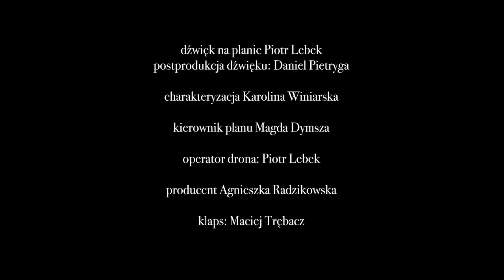[serial] 6mm | odc.1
Trzy kobiety. Trzy historie. Trzy spojrzenia na stratę.

Serial odważnie podejmujący temat, o którym kobiety i mężczyźni wciąż boją się lub wstydzą mówić. A problem, który porusza, dotyczy ogromnej liczby kobiet. Według najnowszych badań co trzecia Ślązaczka i co czwarta Polka roni. Brak społecznej świadomości, strach przed reakcją otoczenia, stereotypy poprzez które postrzega się ten problem powodują, że wciąż pozostaje on tematem tabu.

Z inicjatywy Agnieszki Radzikowskiej, dzięki dofinansowaniu z programu „Lokata w kulturę” (Katowice Miasto Ogrodów) oraz finansowemu wsparciu Marka Szrota (Energo - complex), powstał pierwszy serial internetowy, który przełamuje milczenie i oddaje głos kobietom i mężczyznom, którzy doświadczyli poronienia.

30 sierpnia zapraszamy na Scenę w Galerii (Galeria Katowicka, poziom +2) na pokaz specjalny serialu połączony z rozmową z twórcami, którą poprowadzi Ewa Niewiadomska (Radio Katowice). Wstęp bezpłatny, wejściówki do odebrania w kasie teatru

Katarzyna Błaszczyńska | scenariusz
Mateusz Znaniecki | reżyseria
Kamil Małecki | zdjęcia

wystąpili:
Agnieszka Radzikowska
Dariusz Chojnacki
Katarzyna Błaszczyńska
Zoja Błaszczyńska